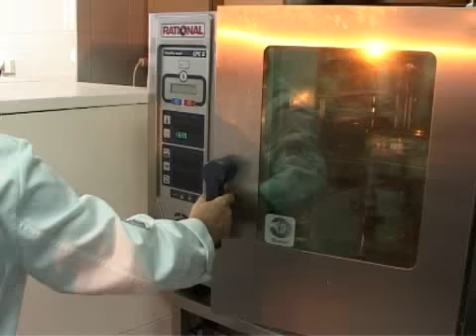CSIRKEMELL FILÉ ASZALT SZILVÁS ROKFORT TÖLTELÉKKEL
Csirkemell filé aszalt szilvás rokfort töltelékkel, reszelt almás burgonyapürével hozzávalói: aszalt szilva, rokfort sajt, csirkemell filé. A szilvát és a sajtot összedaraboljuk és összekeverjük.  A csirkemellet kifilézzük, a szárny csontot és a bőrét rajta hagyjuk. A húsán vágunk egy kis nyílást, és ezután betöltjük a csirkemell filébe  az összekevert aszalt szilvát és a sajtot. Ízlés szerint sózzuk, borsozzuk. Előmelegített serpenyőben elősütjük, először a bőrével lefelé helyezzük a serpenyőbe. Majd a sütőben kb. 25 perc alatt készre sütjük. Közben a burgonyapüréhez feltesszük a burgonyát főni enyhén sós vízben. Miután megfőtt, leszűrjük, vajat, tejszínt adunk hozzá, összetörjük.  Az almát meghámozzuk, lereszeljük. A burgonyapüréhez hozzáadjuk a reszelt almát. Ha a hús is megsült, a tálalás következik: a burgonyapürét a tányér közepére igazítjuk, a húst felszeleteljük és ráhelyezzük. Díszíthetjük almával, rozmaringgal.